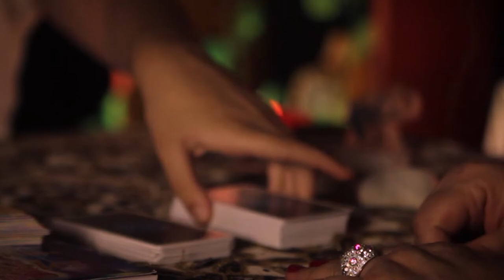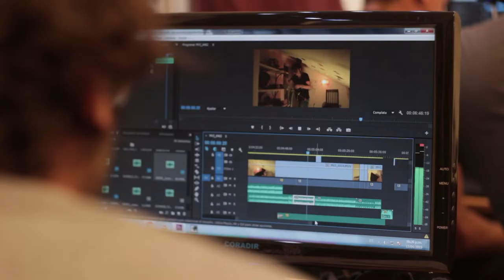9º Festival Cortos 72 Horas (Trailer)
El Festival Cortos 72 horas es una experiencia única en Latinoamérica, impulsada por el municipio de Cañada de Gómez, junto a más de cincuenta voluntarios.

Como cada año, la ciudad se convierte en un gran estudio de cine a cielo abierto cuando trescientos jóvenes creativos y cineastas se apoderan de ella en una carrera contra reloj, para hacer diez cortometrajes en tan solo 72 horas.
Así, técnicos, artistas, instituciones, vecinos que actúan y prestan sus locaciones dan pulso a toda una comunidad movilizada.

Pero no es todo. Mientras suceden los rodajes, en diferentes salas de la ciudad se proyectan películas con sus protagonistas y directores.

La odisea concluye en una gran celebración del Cine, con un avant premiere para miles de espectadores.

En 2019 Cortos 72 Horas formó parte de las actividades especiales del 34º Festival Internacional de Cine de Mar del Plata, donde se replicó la experiencia con estudiantes secundarios de diferentes escuelas. Lo mismo ocurrió en 2018 y 2019 en el Festival Internacional de Cine de Puerto Madryn (MAFICI), así como en el festival santafesino Pizza, Birra y Cortos.

 El 9º Festival Cortos 72 Horas une en la juventud la pasión por hacer y ver cine.